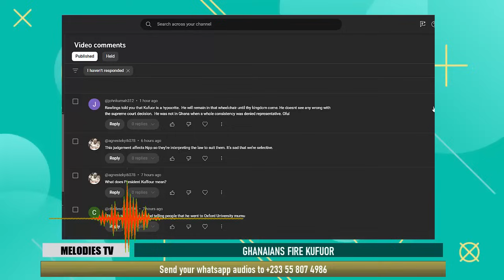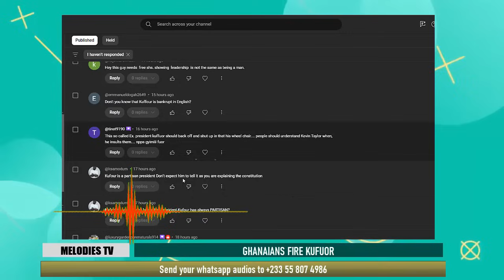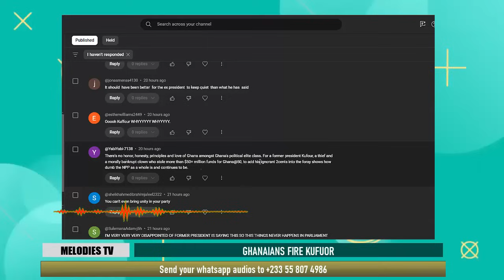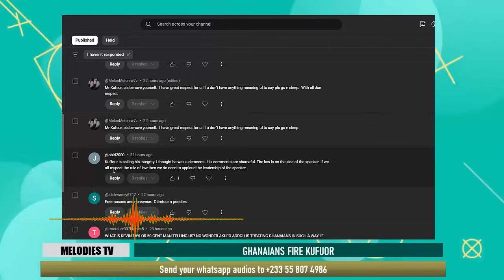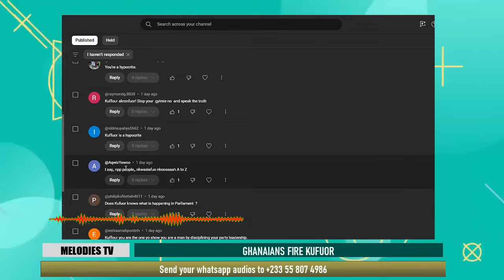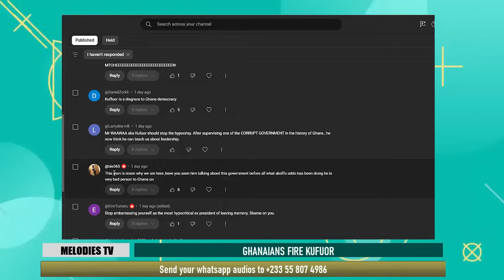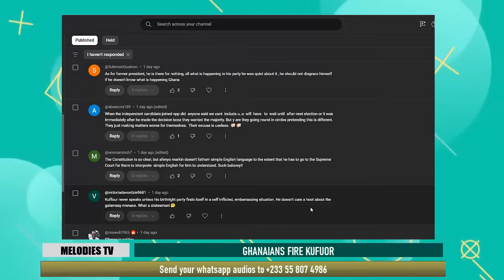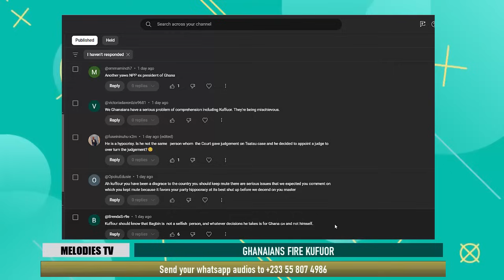Eeei see how Ghanaians are DEALING with Ex president Kufour for supporting NPP MPs over Alban Bagbin